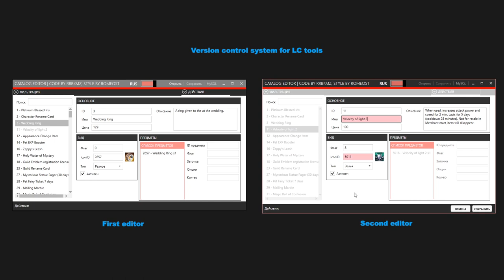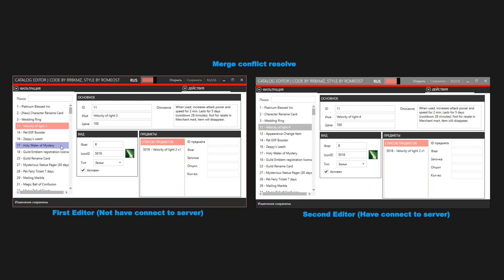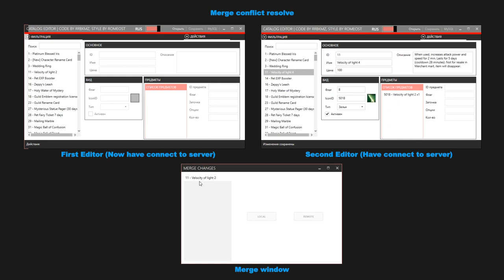[LastChaos Dev] Version control system for tools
VCS System alpha v1.1